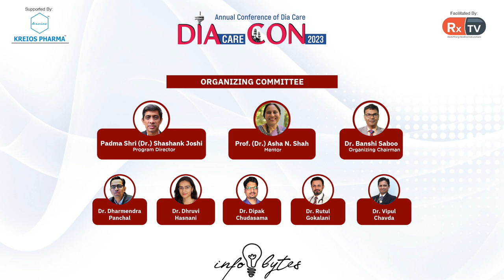Dr Tejas Shah on cardiorenal protection from prevention to treatment | Infobytes | DIAcareCON 2023